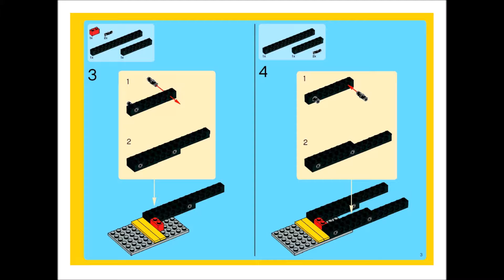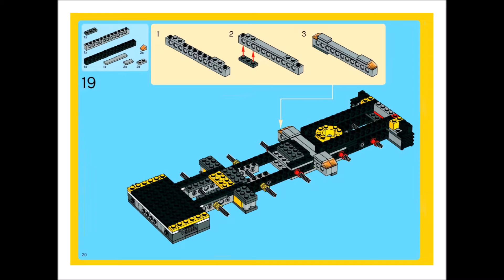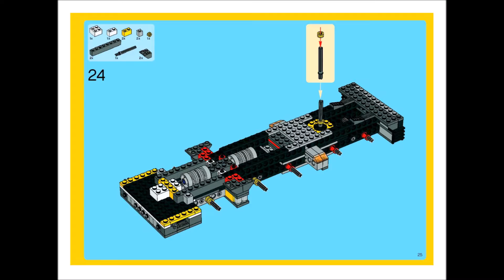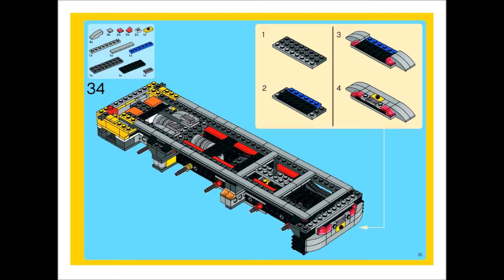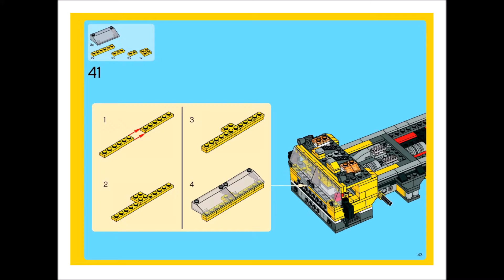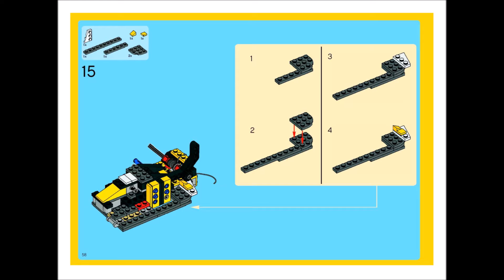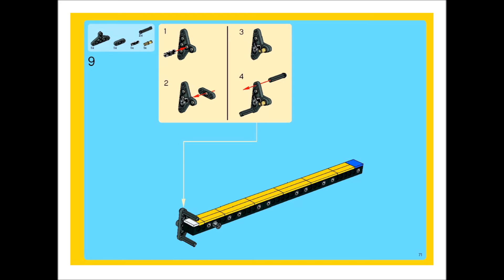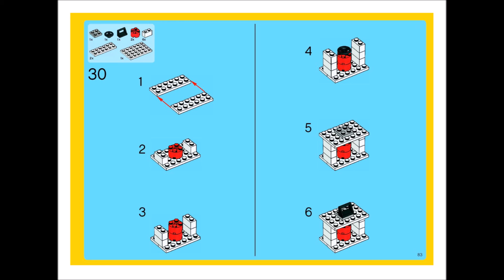LEGO Creator 6753 Highway Transport Instructions DIY Book 5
Product Description
Build the ultimate car transporter! Roaring down the road with a cargo of cars, the giant Highway Transport carrier has working steering and a trailer that lowers to load and unload vehicles! It can even carry #6743 Street Speeder. Includes instructions for rebuilding into a powerful tow truck or a huge mobile crane for a great 3-in-1 building experience! Features functioning steering and a trailer that lowers! Rebuild into a powerful tow truck or a huge mobile crane! Highway Transport carrier measures over 19 inches (50cm) long!

Roaring down the road with a cargo of cars, the giant Highway Transport carrier has working steering and a trailer that lowers to load and unload vehicles.